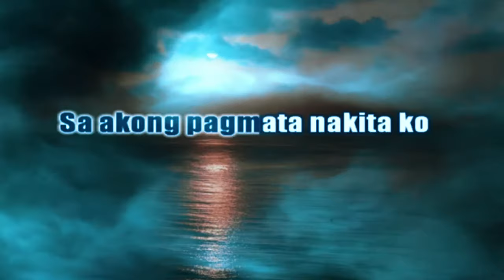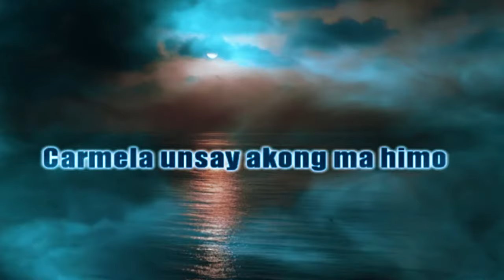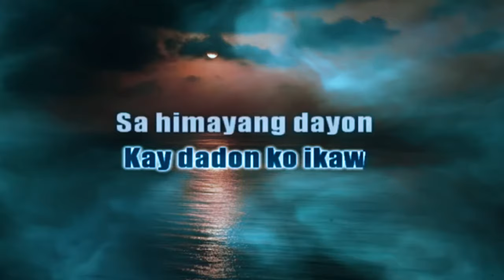CARMELA - Karaoke Visayan Song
Fair Use Copyright Disclaimer Under section 107 of the Copyright Act of 1976, allowance is made for “fair use” for purposes such as criticism, comment, news reporting, teaching, scholarship, education and research.

# Carmela'' Visayan Song
# karaoke Version